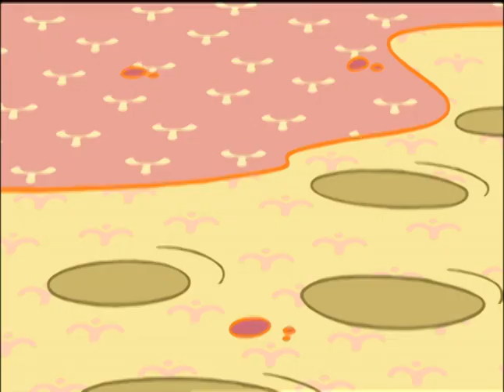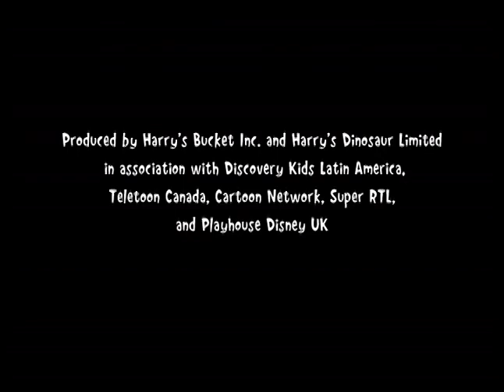Harry and His Bucketful of Dinosaurs - I Can't Find My Favourite Sock! / I Promise (S01E11)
I Can't Find My Favourite Sock: Harry can't find his cowboy socks at home. He decided to look for the ones at Dino World.
I Promise: When Charlie lends Harry her Sergeant Shout toy, Harry promised not to leave it in his bedroom. He goes to Dino World with Sgt Shout to experience boot camp training strategies.
Harry and his bucketful of dinosaurs is owned by Treehouse TV, Super RTL, Teletoon, Playhouse Disney and CCI Releasing.